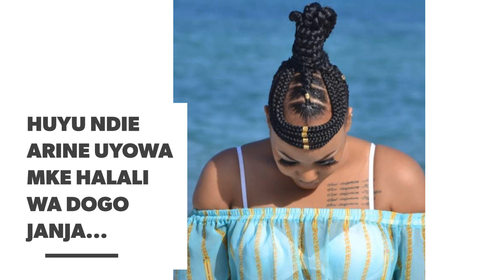Irene Uwoya Ana Tatoo Mbele Na Nyuma,Amewahi Kuchora Tatoo Jina La Dogo Janja?